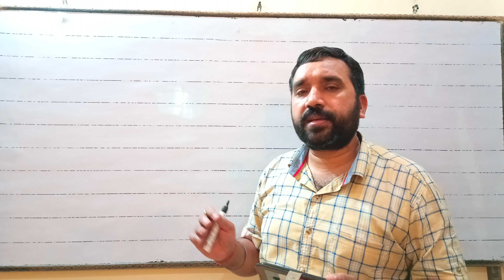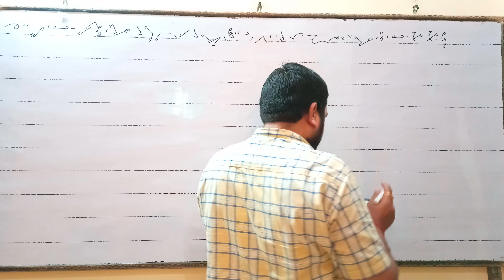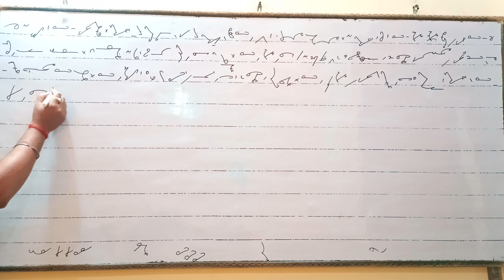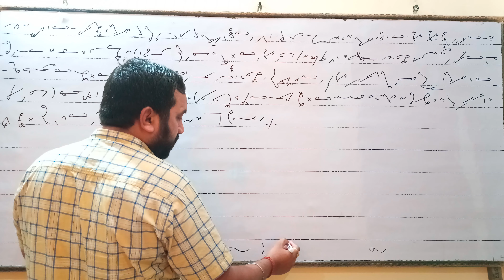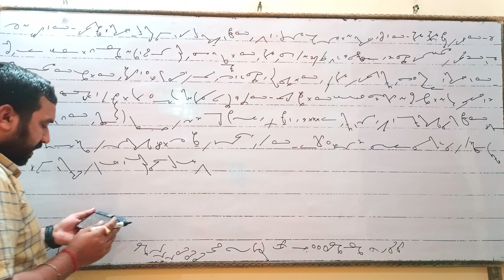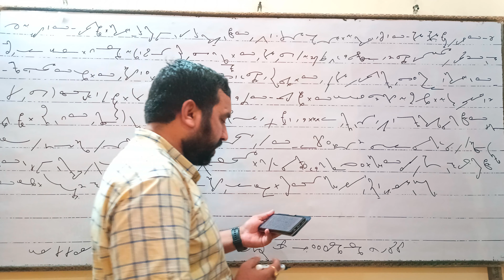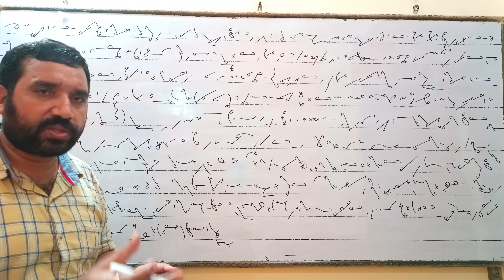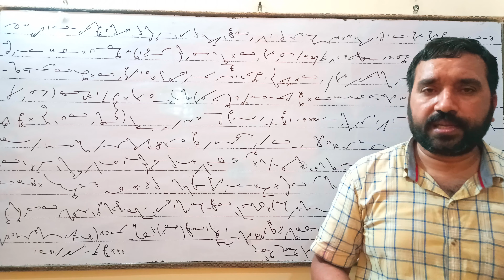हिन्दी स्टेनोग्राफी आउटलाइन रामधारी सिंह खण्ड-2 अभ्यास-43